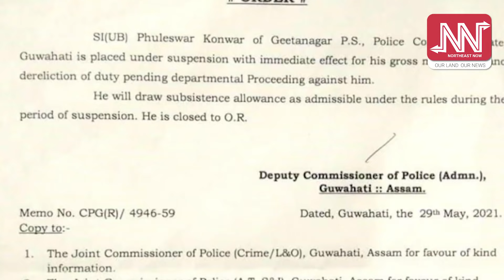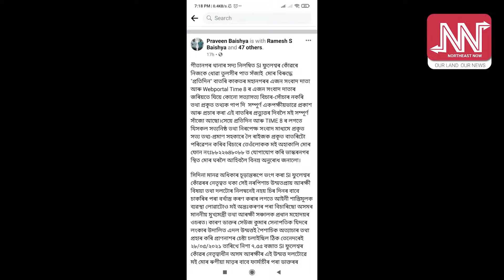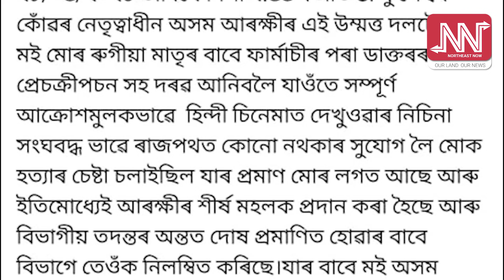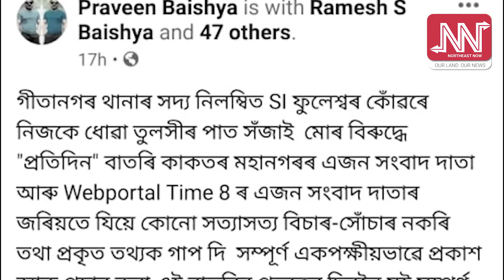কি ভুল আছিল? কাৰ্ফিউ ভংগকাৰী ন-বিজেপি নেতাৰ আক্ৰোশৰ বলি আৰক্ষী উপ-পৰিদৰ্শক!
কাৰ্ফিউ ভংগৰ অভিযোগ তুলি ন-বিজেপি নেতাক CRPF য়ে কৰিলে প্ৰহাৰ কিন্তু নিলম্বন হ'ল আৰক্ষীৰ উপ-পৰিদৰ্শক। কি ভুল আছিল নিলম্বিত SI ফুলেশ্বৰ কোঁৱৰৰ? কাৰ্ফিউ ভংগকাৰী ন-বিজেপি নেতাৰ আক্ৰোশৰ বলি হ'ল নেকি আৰক্ষী উপ-পৰিদৰ্শক? ঘটনাটো পোহৰলৈ অহাত আৰক্ষী বিষয়াৰ বিৰুদ্ধে social mediaত সৰৱ বিজেপি নেতা প্ৰবীণ বৈশ্য।